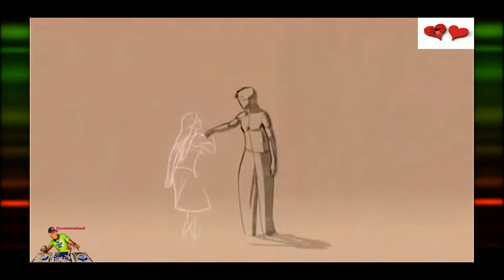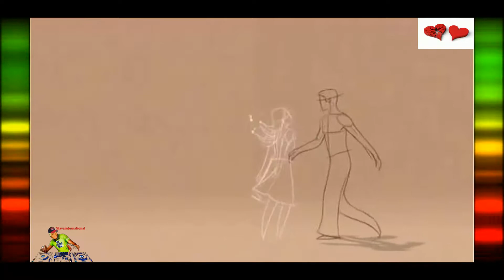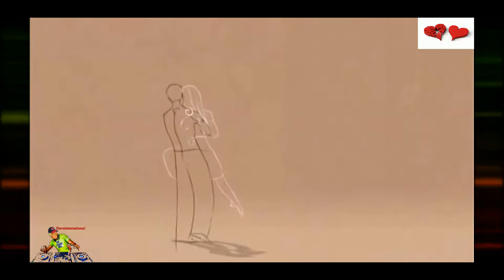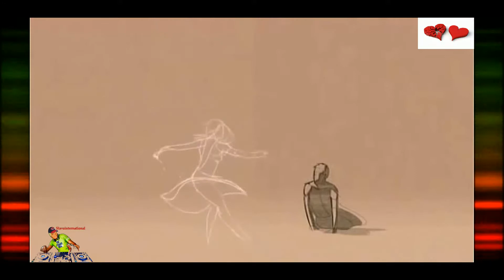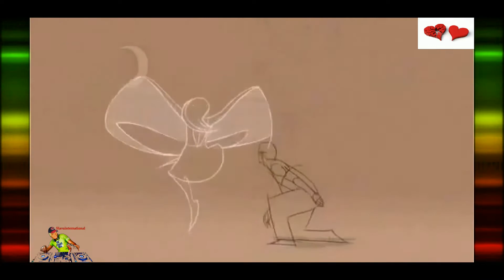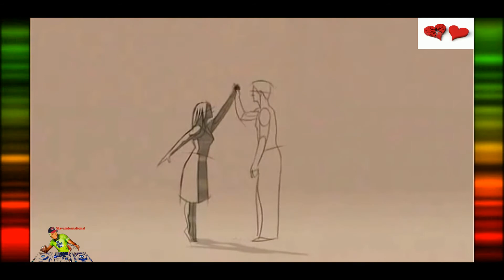Попурри...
В моём исполнении караоке - популярных певцов!